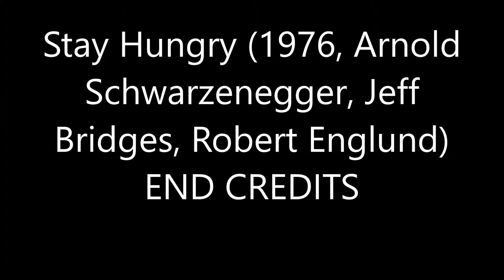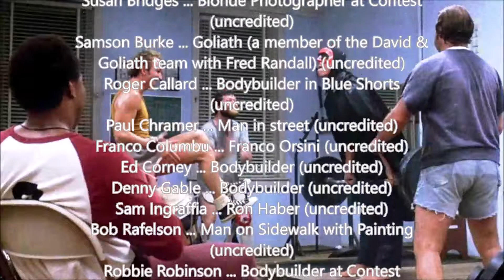Stay Hungry (1976, Arnold Schwarzenegger, Jeff Bridges, Robert Englund) END CREDITS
Stay Hungry (1976) End Credits

Directed by Bob Rafelson

Writing Credits
Charles Gaines ... (screenplay) and
Bob Rafelson ... (screenplay)
Charles Gaines ... (novel)

Produced by
Bob Rafelson ... producer
Harold Schneider ... producer

Jeff Bridges ... Craig Blake
Sally Field ... Mary Tate Farnsworth
Arnold Schwarzenegger ... Joe Santo
R.G. Armstrong ... Thor Erickson
Robert Englund ... Franklin
Helena Kallianiotes ... Anita
Roger E. Mosley ... Newton
Woodrow Parfrey ... Uncle Albert
Scatman Crothers ... William
Kathleen Miller ... Dorothy Stephens
Fannie Flagg ... Amy
Joanna Cassidy ... Zoe
Richard Gilliland ... Hal
Mayf Nutter ... Richard Packman
Ed Begley Jr. ... Lester
John David Carson ... Halsey
Joe Spinell ... Jabo
Clifford A. Pellow ... Walter Jr. (as Cliff Pellow)
Dennis Fimple ... Bubba
Garry Goodrow ... Moe Zwick
Bart Carpinelli ... Laverne
Bob Westmoreland ... Fred Kroop
Brandy Wilde ... Flower
Laura Hippe ... Mae Ruth
John Gilgreen ... Security Officer
Murray Johnson ... Heavy #1
Dennis Burkley ... Heavy #2
Autry Pinson ... Heavy #3
Martin Hames ... Bartender

Rest of cast listed alphabetically:

Byron Berline ... Fiddler with Mustache (uncredited)
Susan Bridges ... Blonde Photographer at Contest (uncredited)
Samson Burke ... Goliath (a member of the David & Goliath team with Fred Randall) (uncredited)
Roger Callard ... Bodybuilder in Blue Shorts (uncredited)
Paul Chramer ... Man in street (uncredited)
Franco Columbu ... Franco Orsini (uncredited)
Ed Corney ... Bodybuilder (uncredited)
Denny Gable ... Bodybuilder (uncredited)
Sam Ingraffia ... Ron Haber (uncredited)
Bob Rafelson ... Man on Sidewalk with Painting (uncredited)
Robbie Robinson ... Bodybuilder at Contest (uncredited)
Ken Waller ... Doug Stewart (uncredited)
Jolene Wolff ... Mrs. Clyde (uncredited)

Byron Berline
Bruce Langhorne

Cinematography by
Victor J. Kemper ... director of photography (as Victor Kemper)

John F. Link ... (as John F. Link II)

Casting By
Dianne Crittenden ... (as Diane Crittenden)

Toby Carr Rafelson

Robert Gould ... (as Bob Gould)

Makeup Department
Bob Westmoreland ... makeup artist

Michael Haley ... assistant director
Alan Hopkins ... second assistant director (as Jay Allen Hopkins)
Louis Race ... assistant director trainee

Art Department
George Lillie ... scenic artist
Paul Pascarella ... graphic artist
Ed Shanley ... construction coordinator

Sound Department
Michael Galloway ... sound transfer
Richard Portman ... re-recording mixer
Sam F. Shaw ... sound effects (as Sam Shaw)
Barry Thomas ... sound mixer
Samuel C. Crutcher ... assistant sound editor (uncredited)

Lou Noto ... assistant camera (as Louis Noto)
Fred Richter ... key grip
Robert C. Thomas ... camera operator (as Bob Thomas)
Jack Brown ... assistant camera (uncredited)

Casting Department
Barbara Evans ... location casting

Nancy McArdle ... wardrobe (as Nancy McCardle)
G. Tony Scarano ... costume supervisor (as Tony Scarano)

Editorial Department
Marty Spiro ... assistant editor

Music Department
Dan Carlin Sr. ... music editor (as Dan Carlin)
Natalie Mucyn ... assistant to composer
L. Loren Newkirk ... assistant to composer / composer: additional music (uncredited)

Other crew
Coulter Adams ... assistant to director
Kent Remington ... assistant to director
Ann Tait ... production coordinator
Julia Tucker ... script continuity (as Judy Tucker)
Jolene Wolff ... secretary to the director
Kenneth Mancebo ... studio representative (uncredited)

Release Dates
USA 25 April 1976 (New York City, New York)